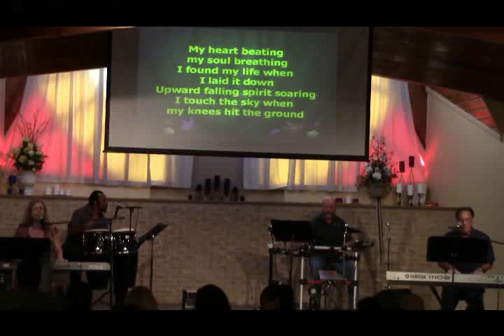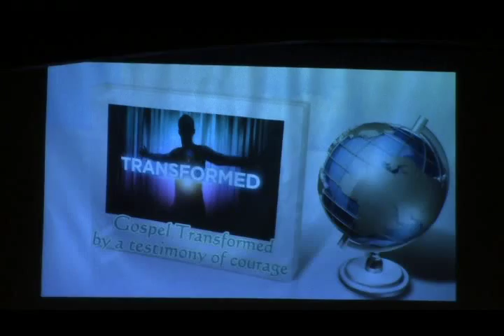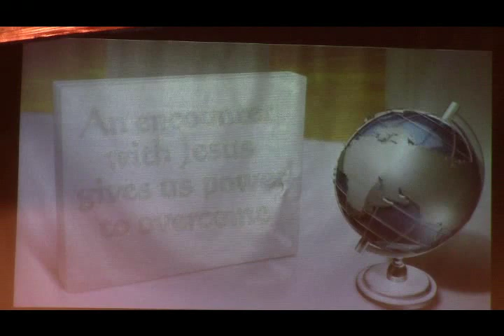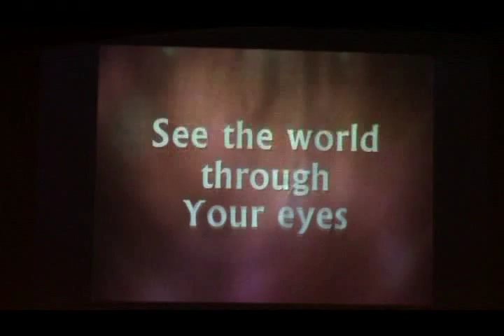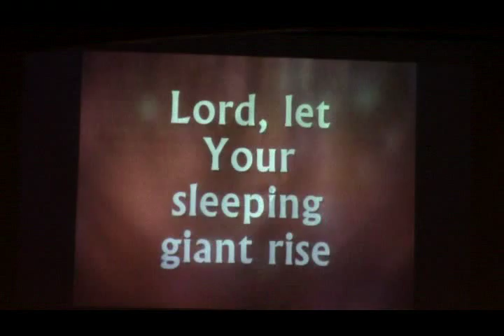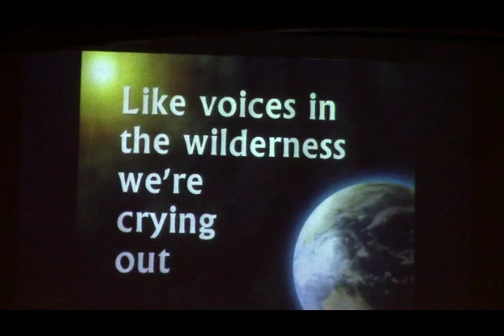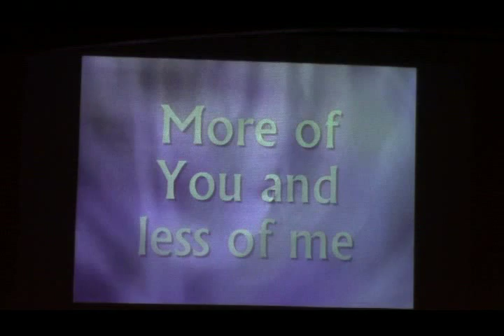10/4/2015 TRANSFORMED by Living bold in troubling times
COMBINED EAST & MAIN CAMPUSES Teaching Series called TRANSFORMED by the Gospel

MARK YOUR CALENDARS and Invite a friend! Also, PLEASE POST on your Facebook page, Thanks! JOIN us as we continue our study on the Book of ACTS from Chapters 17 to 24 called TRANSFORMED by the Gospel -Starting AUGUST 29 & 30

Change is something we all need. It is an ongoing part of life . With its constant flux, life demands adjustments for our schedules and plans. Essentially, change is the new norm. But people's spiritual lives call for more than slight changes to the calendar . Our lives are in need of transformation, to be a Church that transforms the world! Real transformation starts with new life, not just changing over a new leaf. The only thing that can ever fill all the spaces in your life. It can forgive your past and secure your future." Many people find the words.

Paul has described God's gift of righteousness. In Christ, we who were condemned are justified. We who were sinners are sanctified. And we who had no hope will be glorified. But what should our response be to God's mercy, love, and grace? Join us, as we explore how to be TRANSFORMED .

So, make plans to bring your family and friends for high energy worship, relevant biblical teaching and the best part of your kids weeks, as we take this journey together.

What to expect at New Hope:
Main Campus Sat @7pm & Sun @9:30am,
East Campus @10am

10/10-11/2015 Gospel Transforms by the Lord's Unfolding Purpose
10/17-18/2015 Gospel Transforms by the essence of a Godly Life